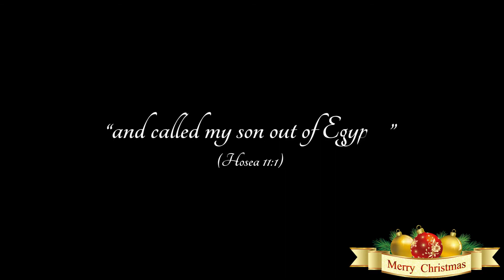A JOURNEY TO THE CRIB Short Christmas message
HOLY MASS ONLINE GROUP
 HRRC SHILLONG Presents...